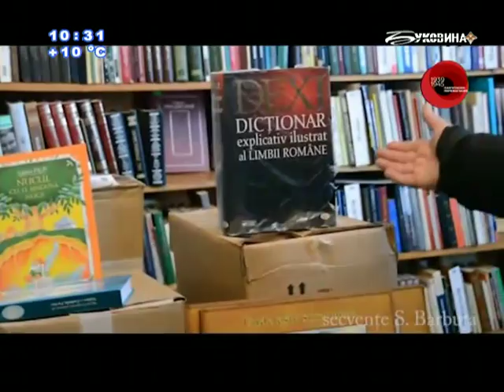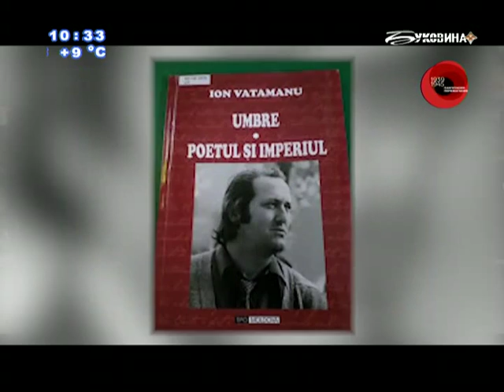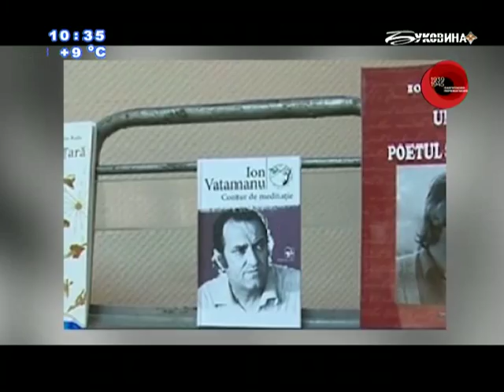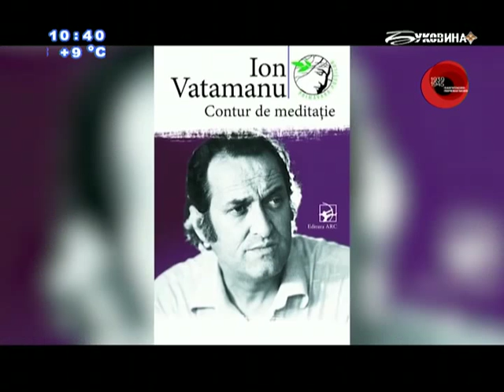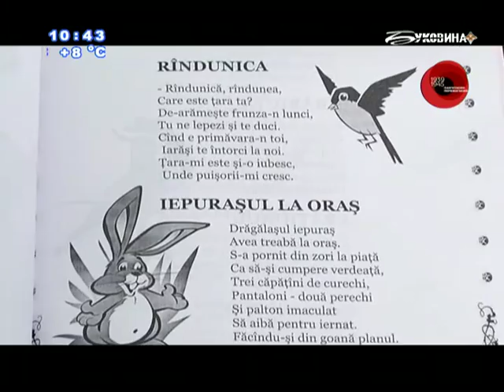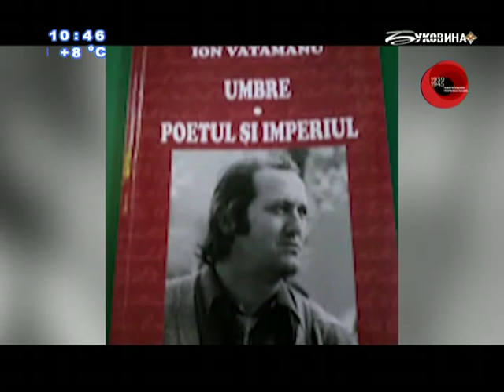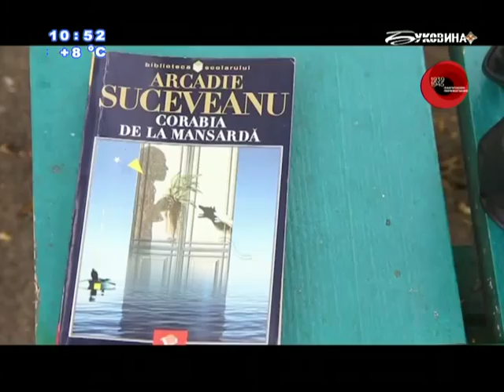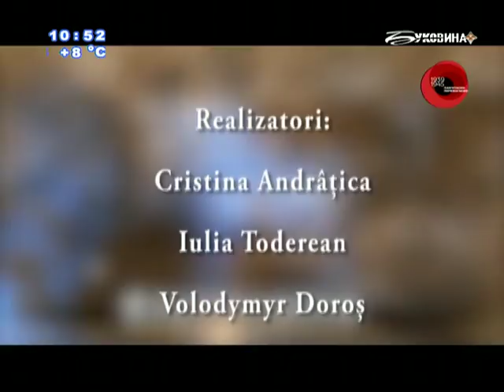Ion Vatamanu - 80 (TV Bucovina Cernăuți)